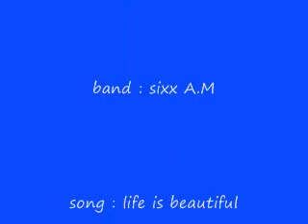life is beautiful - anime love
sixx A.M     life is beautiful